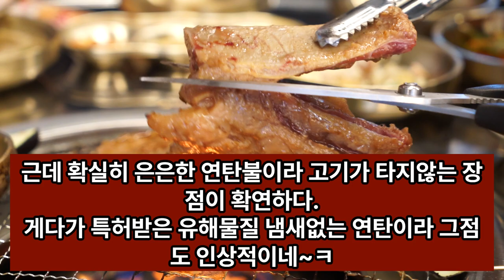청주 하복대동 '해운대연탄생갈비 복대점'- 한우VIP 프리미엄생갈비 & 돼지수제양념갈비 소고기맛집